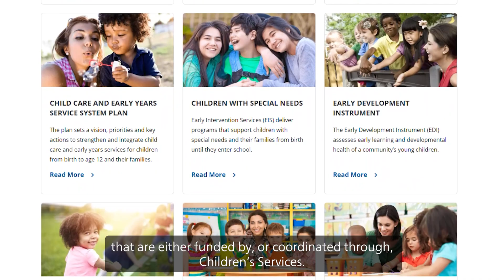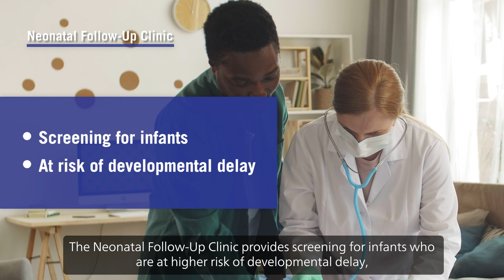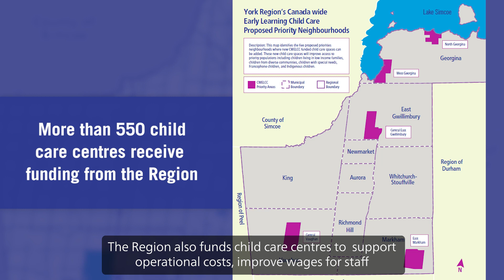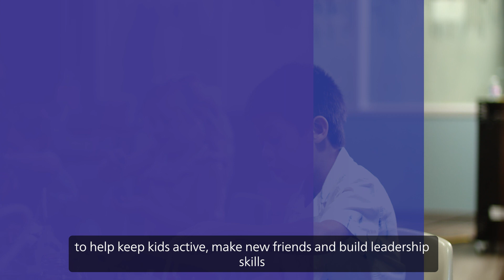York Region Children's Services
York Region Children’s Services delivers various programs, services and supports that help children in our communities get the best possible start to their lives.